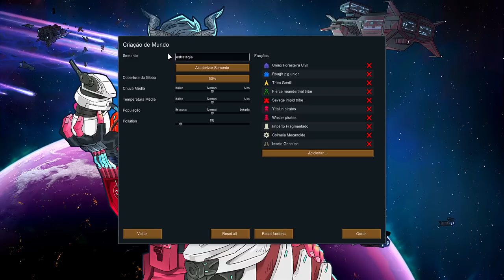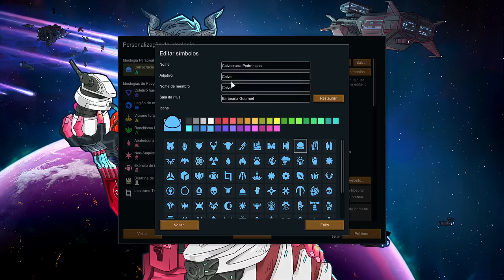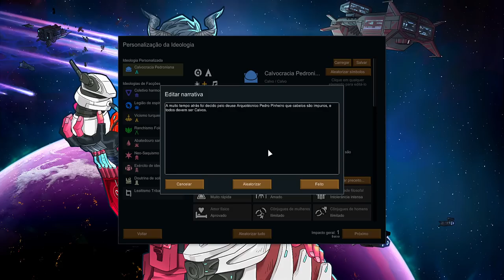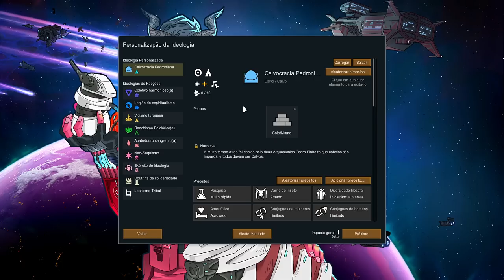🤖 Rimworld Biotech - A Calvocracia Pedroniana foi instaurada, os Arquotécnicos exigem!!! EP01